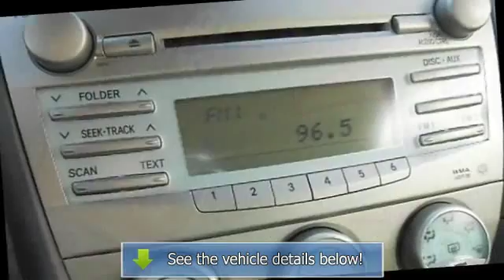2008 Toyota Camry - Wilde Toyota - West Allis, WI 53227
Wilde Toyota
3225 S 108th St

For Sale: 2008 Toyota Camry
VIN: 4T4BE46K58R014461
Engine: Gas I4 2.4L/144
Drivetrain: FWD
Transmission:
Mileage: 79,865
Color: MAGNETC GRY MET (exterior)  (interior)

Features:
2008 Toyota Camry four doors Car. This vehicle features the following equipment: , Gas I4 2.4L/144, Front Wheel Drive